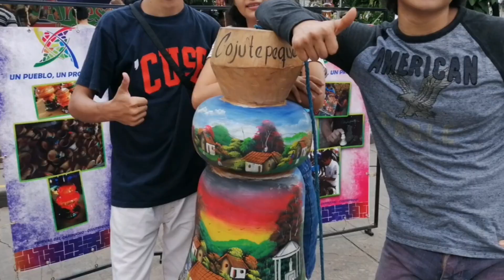Visita Inesperada ERNESTO EN ACCION su *REACCION al conocer AMAPULAPA*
gracias a todos por ver nuestros videos, esperamos que sean de su agrado se les quiere mucho, que DIOS les bendiga,un fuerte abraso para todos .hay nos wachamos salupues